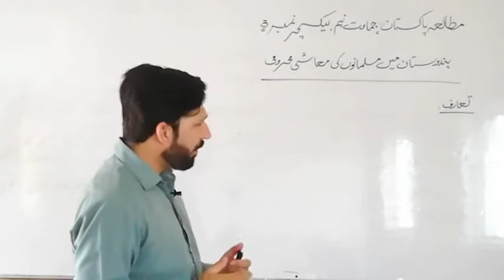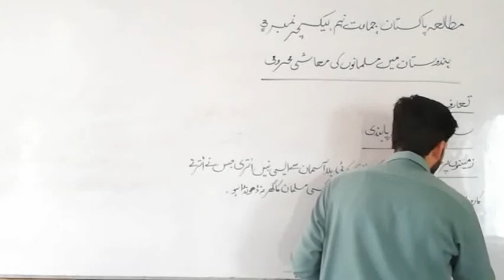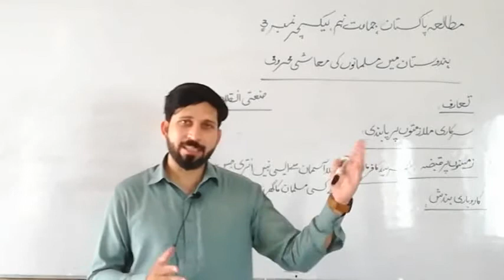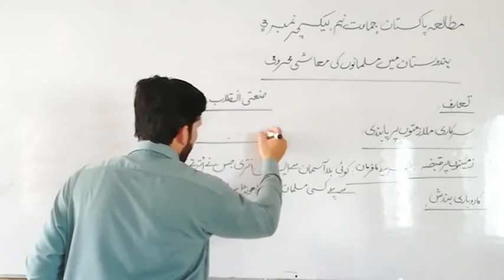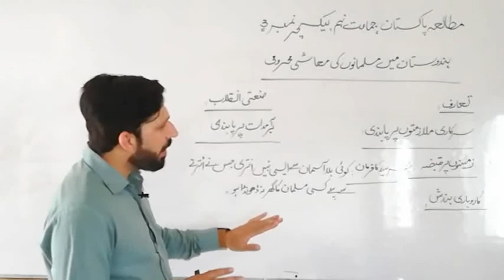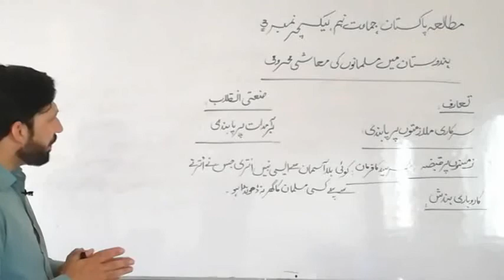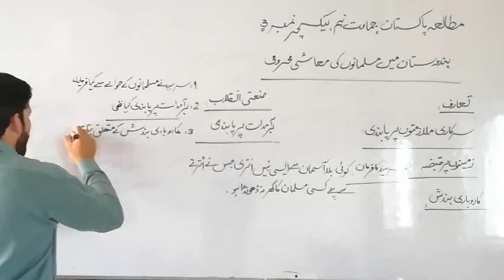pak study pre-9th,9th unit#1 lec#3 Topic musalmano ki muashi mehroomi